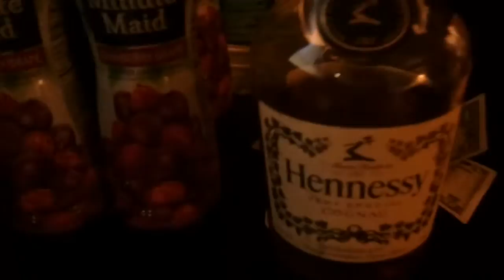video 2010 10 08 21 17 00